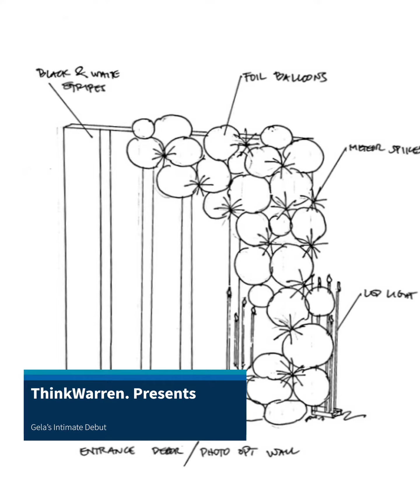Gela’s starry, starry night ✨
IntimatelySafe , that’s our official hashtag this season! Yes! You can still celebrate with your family at the comfort of your own home. Due to quarantine restrictions, bigger live social events are not encouraged, therefore, ThinkWarren made the adjustments to make your IntimateGatherings real ❤️